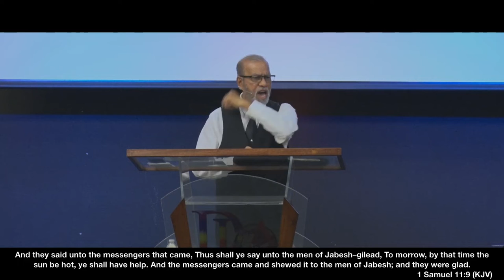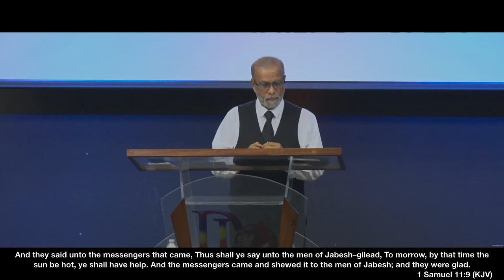When We Assemble, Devils Tremble | Pastor Amar Rambisoon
Recorded Live From Deeper Life Assembly Church In Ocoee, FL | February 4th, 2024